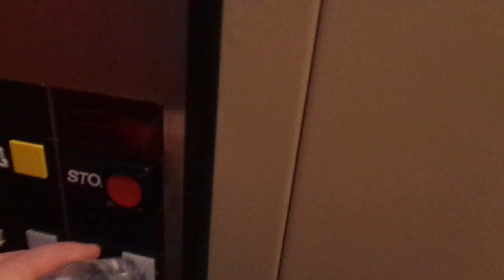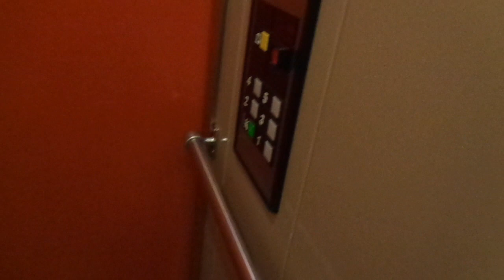Amazing 1995 OTIS Series 1 Traction Elevator @ Kotkankatu 4A, Pääskyvuori, Turku, Finland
Location: VASO Pääskynpesä, Kotkankatu 4A, Pääskyvuori / Svalberga (near Varissuo / Kråkkärret), Turku / Åbo, Finland

Brand: OTIS
Type: Traction, OTIS Series 1 Fixtures

Year installed: 1995 (Turning 25 years old in 2020)

Floors served: 6 (*K*, 1, 2, 3, 4, 5)
Serial: B1NE 1746
Capacity: 4 persons or 325 kg